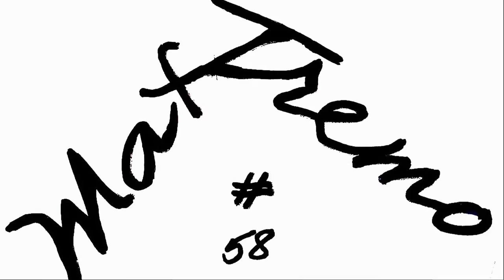LUCA, A FRIEND OF MINE JOKING WITH HIS PIAGGIO CIAO (VIDEO 4K)